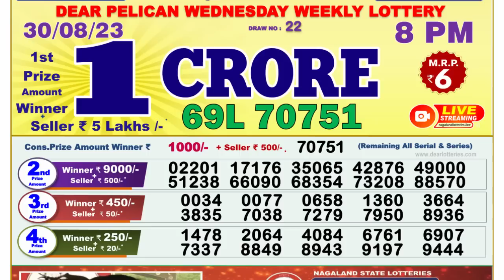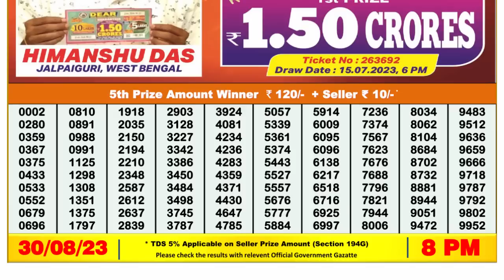🔴Dear Lottery Sambad Live 8pm today 30.08.23 Nagaland State Lottery Result